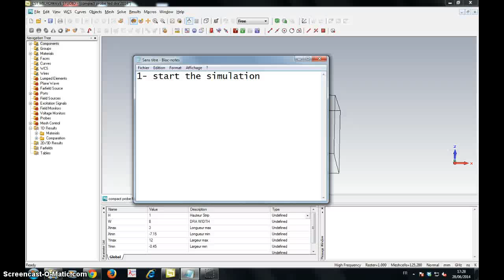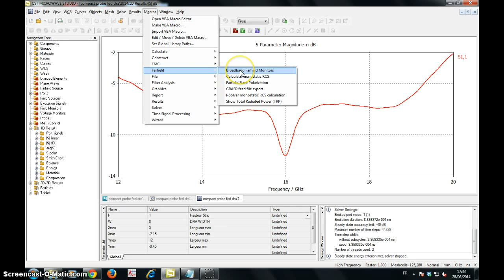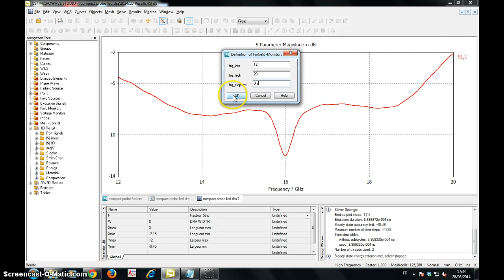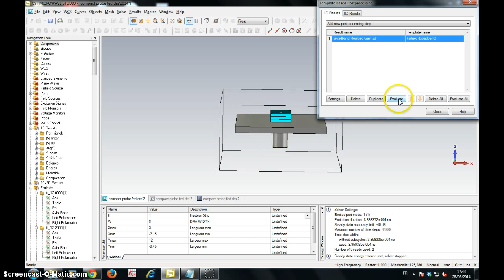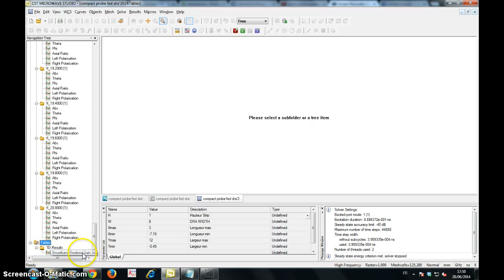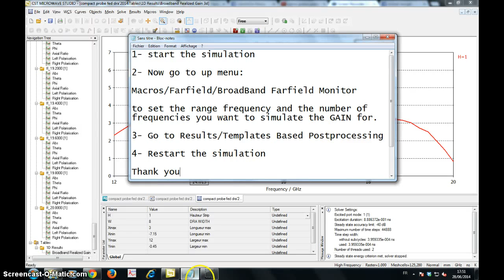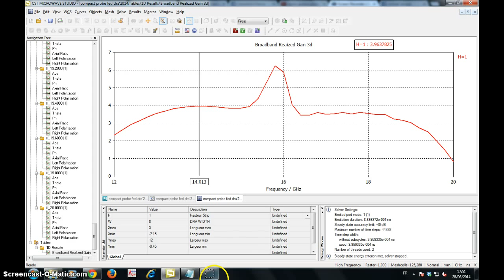CST Gain as function of Frequency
A brief demonstration of how you can simulate The GAIN as function of Frequency on CST MicroWave Studio.